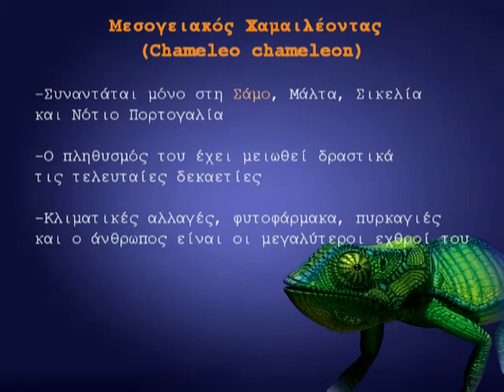ΧΑΜΑΙΛΕΟΝΤΑΣ-Chameleon - ΣΑΜΟΣ- samosbook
video footage by Christos Ziavros
Video of a Chameleo chameleon (Κοινός Χαμαιλέοντας) found accidentally in Samos Island Greece.
Ηuman factor threatens the Chameleon's survival in many ways.
This rare animal opens its mouth extremely wide at the end of the video !